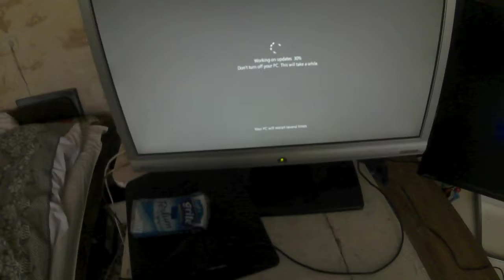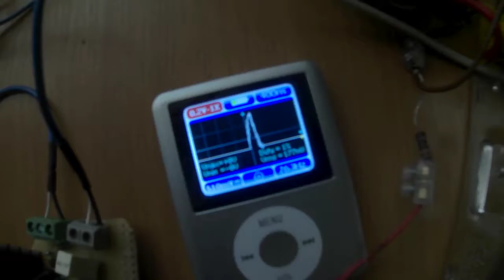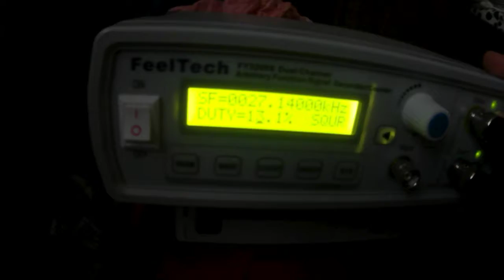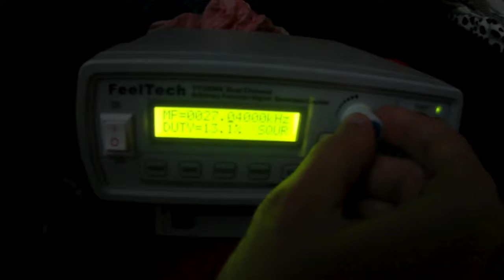Немного опыта с установкой двух генераторов на новом месте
Выяснил от чего там треск. Провод минусовой от импульсов генератора был не подключен к драйверу и минус шёл через длинный провод окольным путём, а не ерез короткий прямой провод и поэтому создавались помехи и этот треск, многим знакомый. И ничто не помогало от него избавиться, только когда я увидел, что этот прямой минусовой провод не подключён и только подключив его треск пропал и всё стало нормально работать, потребление тоже уменьшилось. Так что вижу, что если кто хочет избавляться от этого треска и этих "эфектов", то надо просто поработать над укорочением проводов всяких генератора и может быть над экранировкой генераторов самих. Но правда какраз есть смутные сомнения, что может без этих "эфектов" и этого треска не получиться сверхединица.